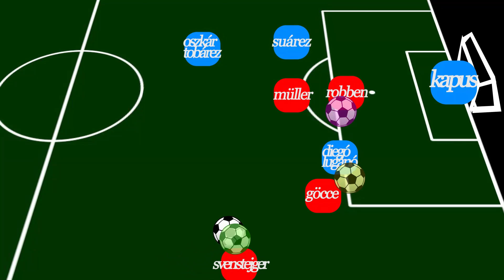Suárez harap vagy sem? Csubakka!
A futball az kifürkészhetetlen!